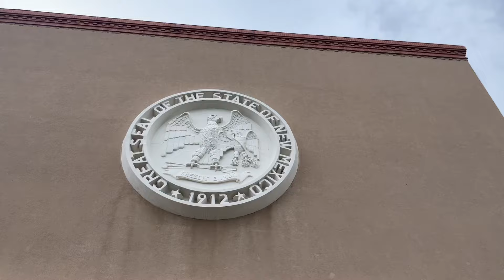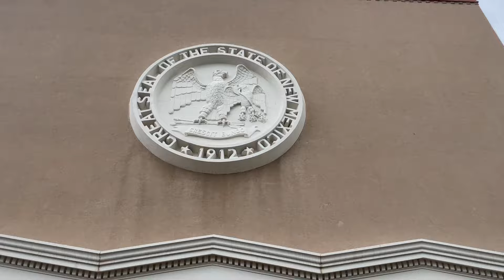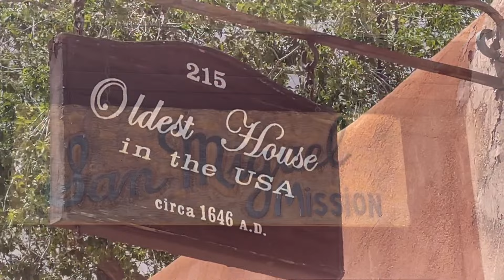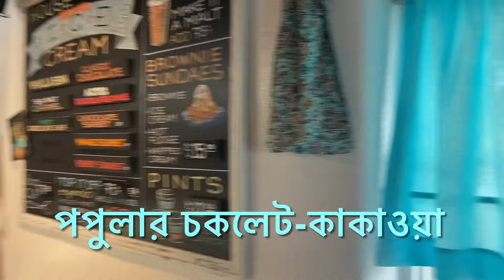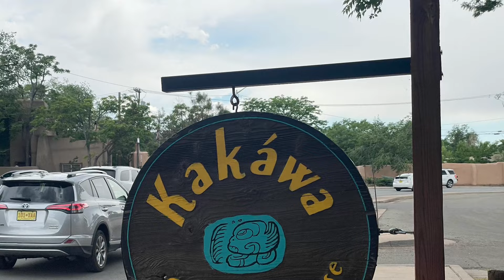মেক্সিকো-মায়ান সভ্যতা ও সমৃদ্ধ ইতিহাসের দেশ | বিশ্ব প্রান্তরে | Mexico | New Mexico Capitol Hill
আমি ও আমরা যখন ভ্রমণ করি তখন আমরা ক্লান্ত হই না। কারণ আমরা সবসময় এই কাজটি মন থেকে করে থাকি আনন্দ পাই।
আপনি যদি তরুণ এবং সক্ষম হন তবে অবশ্যই অর্থের কথা চিন্তা না করে ভ্রমণ করুন। কারণ অভিজ্ঞতা অর্থের চেয়ে অনেক বেশী মূল্যবান।
ভ্রমন আমাদের নেশা,আপনার নেশা কি যানতে পারি..??

ভিডিওটি ভাল লাগলে লাইক, শেয়ার এবং সাবসক্রাইব করবেন কিন্তু ….খুব খুশি হবো!🥰🥰🥰🥰

আমাদের ছোট্ট জীবনকে আনন্দময় করে তুলতে
ইচ্ছেটাই যথেস্ট ঠিক বলছি কিনা বলেন!!

New Mexico visit 24
summer vacation
Bengoli lifestyle
# Banglavlog
Bangla travel video
wonderful tour
family time
new video
bengali vlog
easy lifestyle
iphone 16 pro